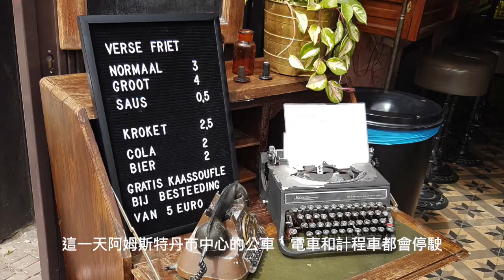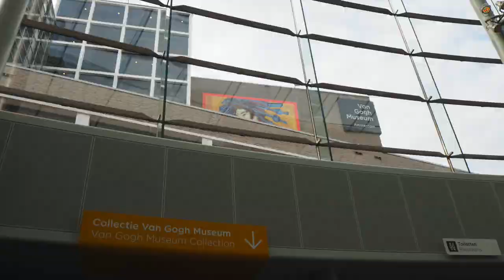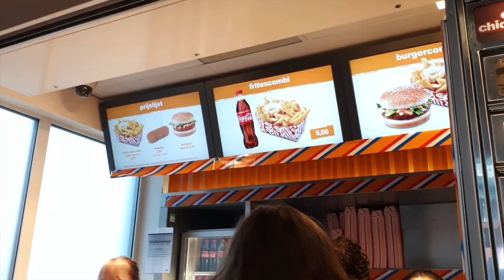一起從心💖去旅行✈️ ｜20180427 Day11｜地表最大橘色派對 - 荷蘭國王節｜芒果姐姐的小小旅行EP28｜芒果這一家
春天的腳步近了,
來到荷蘭旅遊,
除了欣賞舉世聞名的鬱金香,
別忘了4/27是荷蘭國王節,
是荷蘭一年中最熱鬧的日子,
全國各地都有慶祝活動,
我們來到阿姆斯特丹,
整座城市變成超嗨的大型露天派對,
每個人都換上橘色裝扮參與這場盛會,
這一天有地表上最大的二手跳蚤市集可以逛,
是非常特別的體驗！